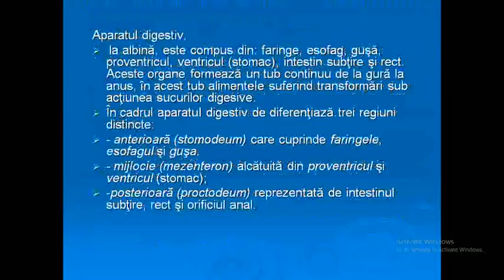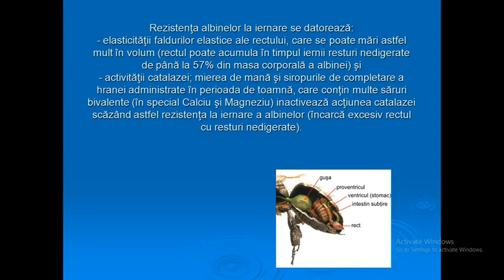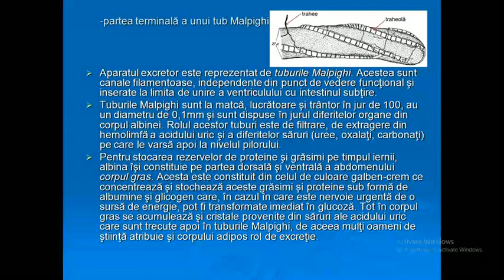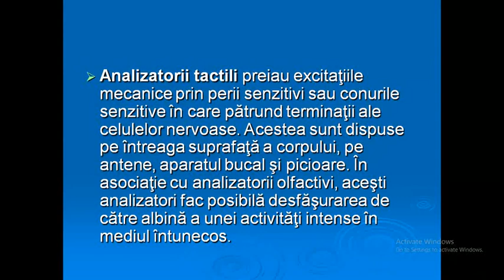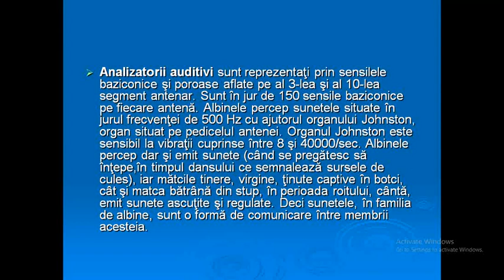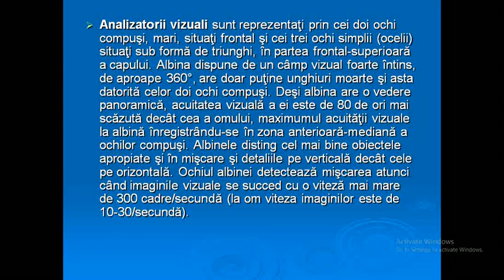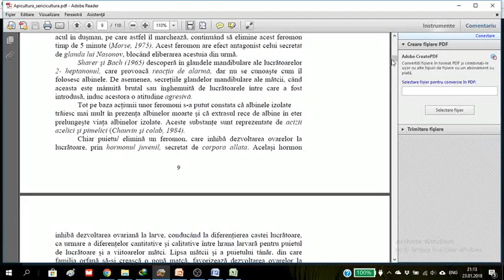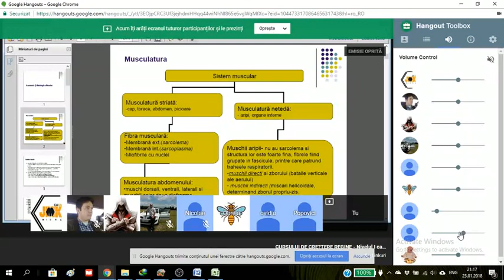Anatomia & fiziologia albinei CCRH20180123 Curs 2_3 apisines ionelnistor @ApisInesIonelNistor ​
Curs 2_3
Anatomia & fiziologia albinelor
Curs Cresterea Reginelor Hang 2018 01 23 Curs 2_3

Tema: Anatomia si fiziologia albinelor
Invitat: Dr med vet Daniel Popovici